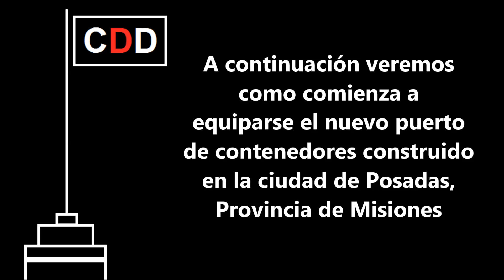ARGENTINA SUMA un NUEVO PUERTO de CONTENEDORES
Fuente de la información: APPSA